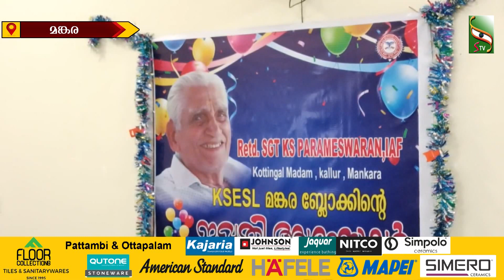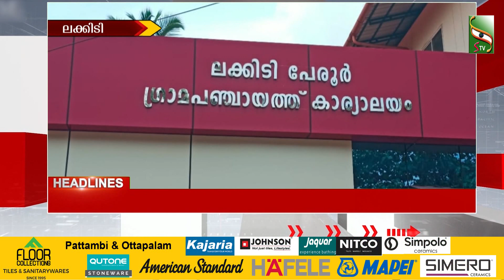NEWS NOON | 16.05.2024